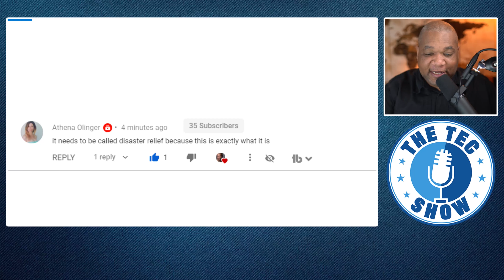Today!! Second Stimulus Check Fight + $1200 Stimulus Package Update Unemployment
The HEALS Act is the latest proposal for the next stimulus package.  In this proposal SSI, SSDI, SSA, RRB, VA, 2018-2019 filers and non filers would qualify for a $1200 stimulus check and dependents of all ages would also qualify for a $500 payment.  The proposal would include the Restructured Federal Pandemic Unemployment Compensation (FPUC) or enhanced unemployment.  FPUC would go from $600 to $200 for two months and then change to 70% or a maximum of $500 in October.  The proposal would also provide an expansion of the Paycheck Protection Program, add an Increased Employee Retention Tax Credit (ERTC) and provide a Work Opportunity Tax Credit (WOTC).  The HEALS Act would also provide a creation of a new refundable payroll tax credit for coronavirus expenses, a temporary full deduction for business meals, more flexibility for states using the Coronavirus Relief Fund (CRF) & state income tax changes.  Furthermore, the proposal would provide $105 billion to fund qualifying schools and liability protection for colleges, universities, businesses, hospitals, etc.

What to expect in the next $1200 stimulus check:
This is a second round of economic impact payments structured identically to the rebates sent to taxpayers in the spring. It would provide $1,200 for single taxpayers and heads of household, $2,400 for those married filing jointly. The credit will phase out identically to the first round, at 5 percent per dollar of qualified income above $75,000 for singles, $112,500 for heads of household, and $150,000 for joint taxpayers.

On this channel we cover the second stimulus check, the stimulus update, and also the next stimulus package. The stimulus package that passed under the Trump Administration earlier in March of 2020 was the Cares Act. We discuss the stimulus check, the second stimulus check, stimulus unemployment, the SBA PPP Loan, the EIDL loan, the forgivable loan, and the upcoming stimulus package. We also discuss if SSI, SSDI, Railroad Retirement beneficiaries, Social Security recipients and VA recipients qualify for the next round of stimulus checks.  We hope you enjoy this second stimulus check update.  This channel also answers frequently asked  questions like, when will we receive our next $1200 stimulus check? who will qualify for the next $1200 stimulus check? when to expect the next $1200 stimulus check? will the enhanced unemployment insurance (FPUC) be extended at $600?